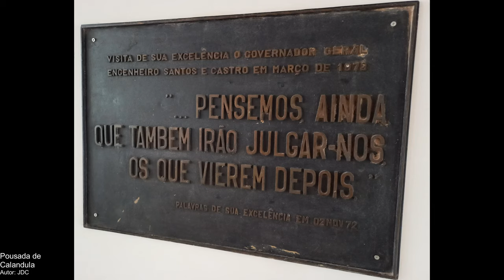Pousada de Calandula (Kalandula) - Malanje - Angola Virtual Tour Vlog Ep302023 - DJI Mini 2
Pousada Quedas Duque de Bragança ou Pousada de Calandula, diante das Quedas de Kalandula (Calandula), Município de Calandula, Malanje, Cuanza Norte, Angola...

Construída na década de 50 (1950), em local privilegiado, com vista para as Quedas de Kalandula, a Pousada Duque de Bragança ganhou na época o nome das Quedas Duque de Bragança. A Pousada fica em frente às Quedas, a 400 metros das mesmas e conta com 13 quartos no edifício principal.

As Quedas de Kalandula (Calandula) estão localizadas no rio Lucala, o mais importante afluente do rio Kwanza (Cuanza), na bacia do Cuanza. Ficam a cerca de 80 km da cidade de Malanje, capital da província e a 420 km de Luanda, a capital do país. Com uma extensão de 410 metros e uma altura de 105, são as segundas maiores de África. Até 1975, eram conhecidas pelo nome de Quedas do Duque de Bragança.

Angola, oficialmente República de Angola, é um país da costa ocidental de África, cujo território principal é limitado a norte e a nordeste pela República Democrática do Congo, a leste pela Zâmbia, a sul pela Namíbia e a oeste pelo Oceano Atlântico. Inclui também o exclave de Cabinda, através do qual faz fronteira com a República do Congo, a norte. Os portugueses estiveram presentes desde o século XV em alguns pontos do que é hoje o território de Angola, interagindo de diversas maneiras com os povos nativos, principalmente com os habitantes do litoral. A delimitação do território apenas aconteceu no início do século XX. A independência do domínio português foi alcançada em 1975, depois de uma guerra de independência.

In this virtual tour, we'll be exploring the beautiful Pousada de Calandula in Malanje, Angola. Situated in the heart of the mountains, the pousada features stunning views of the river. We'll also be testing out the new DJI Mini 2 drone in this virtual tour! If you're interested in visiting Angola and want to experience some of the best its got to offer, then stay tuned for our upcoming virtual tour of "Pousada de Calandula" in Malanje!